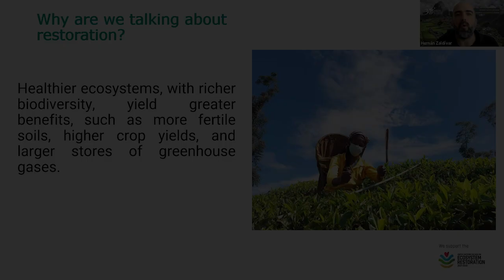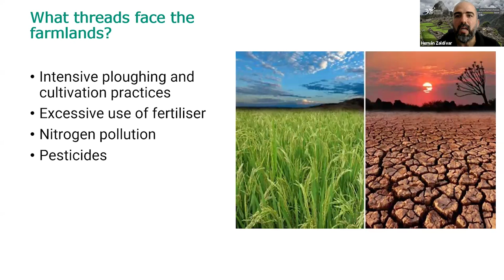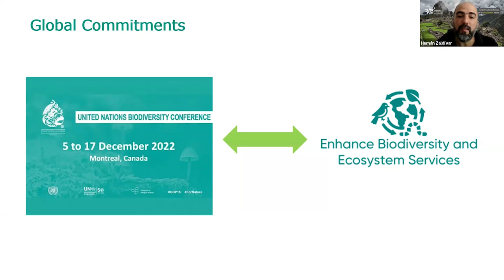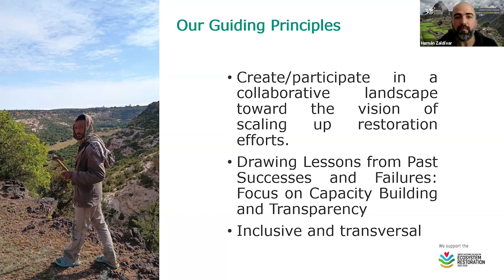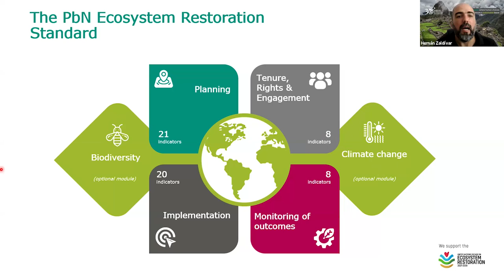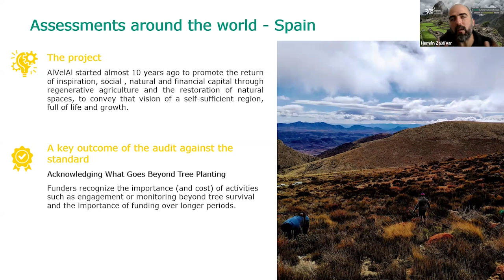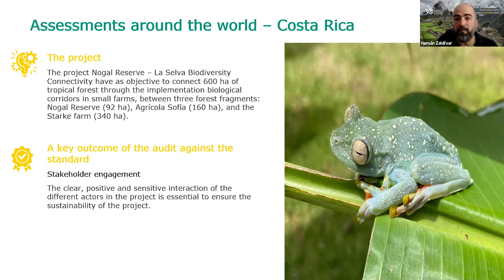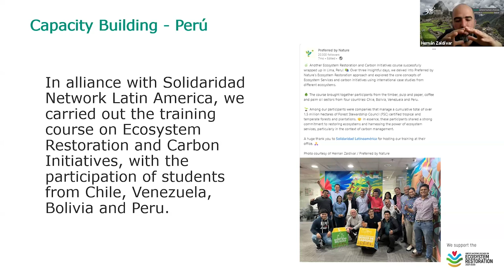SAN AgroTalk | Ecosystem Restoration & Sustainable Farming Landscapes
From lush forests threatened by wildfires or deforestation to eroded agricultural soils, ecosystem restoration is now more urgent than ever. Promoting sustainable farming landscapes is crucial for improving ecosystems and restoring degraded lands.

In this AgroTalk, Hernán Zaldivar, Preferred by Nature's specialist on ecosystem restoration, shares lessons from his more than 15 years of experience in forest management, agribusiness, and restoration.